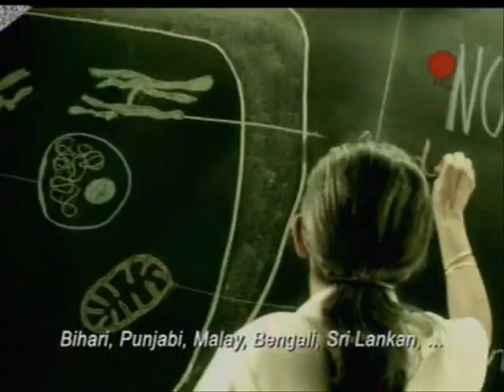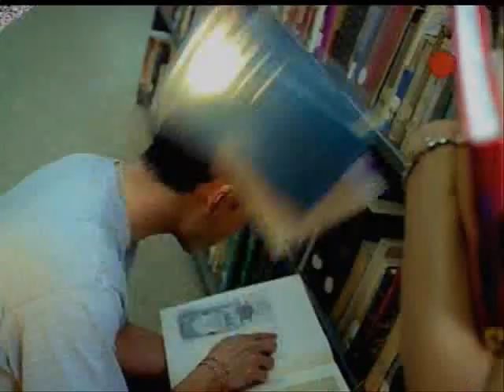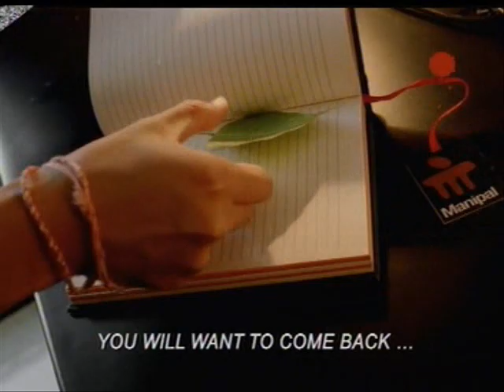Sikkim-Manipal University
I hope I'll be there ...